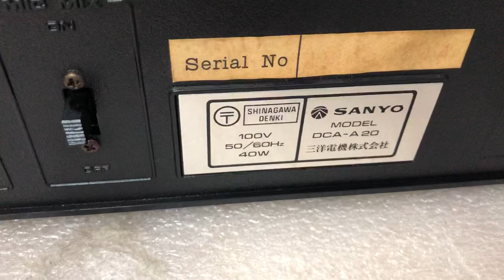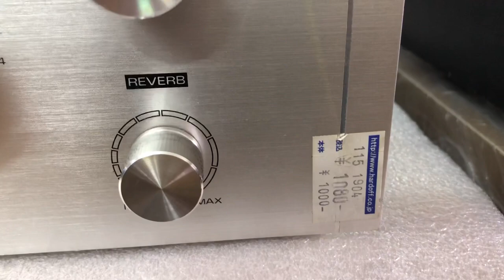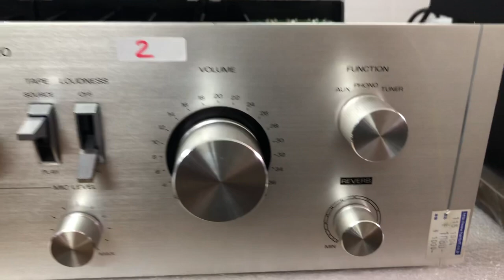Loa cổ ko chơi em thì phí Otto Sanyo A20 giá 2tr 0941.891.914 tại Minh Audio Hà Đông Hn